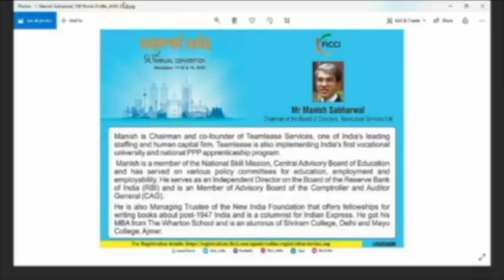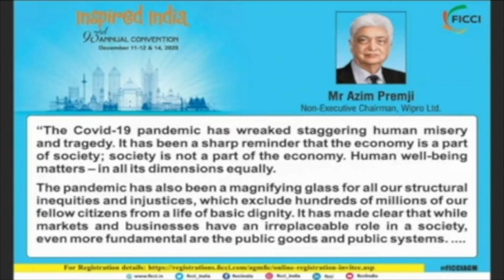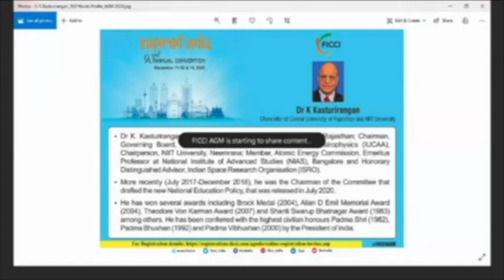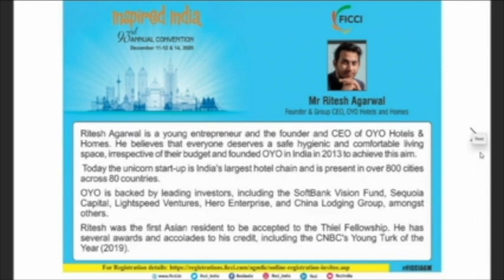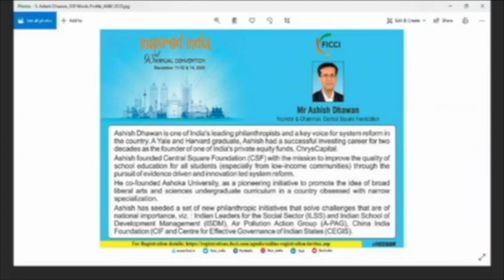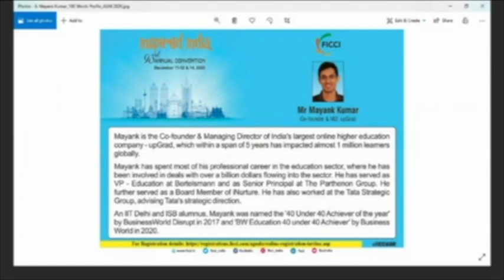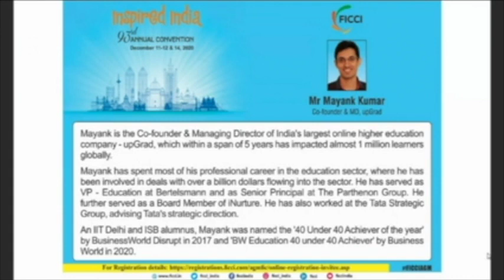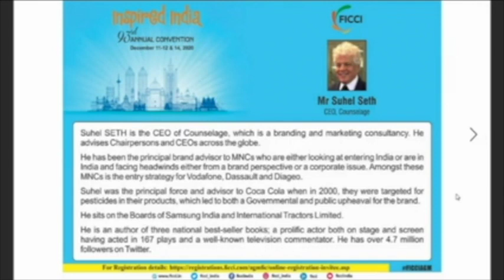Edu-volution and the Future of Jobs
The pandemic has radically altered the education and skills sector. In a world where lockdowns have suspended regular life, classes and exams have moved online. The education sector, especially during the COVID-19 pandemic has undergone a paradigm shift and has re-invented itself.

As firms have continued to invest in technology for services, payments, and even contactless delivery, the required skill sets have also undergone a change. Every sector from manufacturing to healthcare is undergoing significant changes. It is now important for us to create a culture of lifetime learning and education and resist traditional models and embrace a Digi physical approach. This transition to a digital world however has challenges around access, affordability, and acceptability. To bridge this gap, the government has rolled out the New Education Policy (NEP) 2020, with focus on Education & Skilling as integral to India’s economic success.